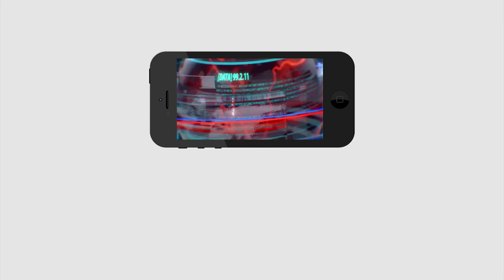BJP Leaders Fire On CM Jagan | జగన్ పై బీజేపీ ప్రశ్నలు కరెక్టా.? PDTV News